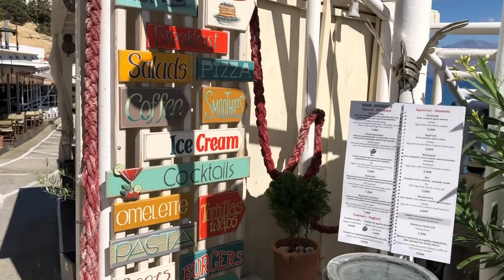The Roadtrip / CM VI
Corona-Movies Part VI  - "The ROADTRIP" - enjoy it with Per-Gösta Lüke and me on motorbike, driving from Plakias to Matala, via Komo-Beach, passing two gorges on the way. The video was made during pandemic season (2021). It shows a silent island, beyond touristic overloads.

Corona-Movies is a NON COMMERCIAL project, intending to show, how important JOY can be in a personal way, to overcome the pandemic situation. We love you to stay in a psychological sane & healthy condition.

All video filmed on Location in Crete 2021. No business purposes intended!

0:00 Intro
0:29 The Road Trip
1:49 The Gorge
3:38 Komos Beach
4:15 Matala
5:14 Lentas and Coast
6:50 Kotsifoutsu Gorge